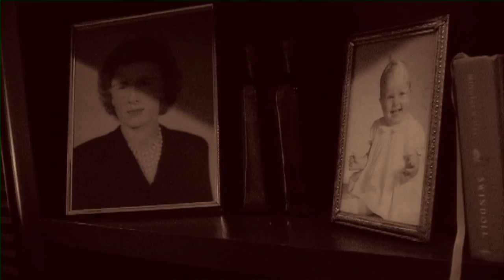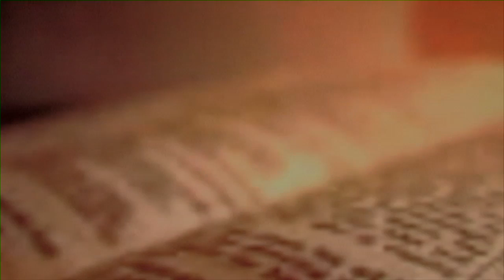AMY SHREVE - For The Beauty Of The Earth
Recorded in the beautiful city of Marquette, Michigan. "For The Beauty Of The Earth" is the first cut on Amy's new record called The God of All Comfort (amazon, itunes, amyshreve.com)